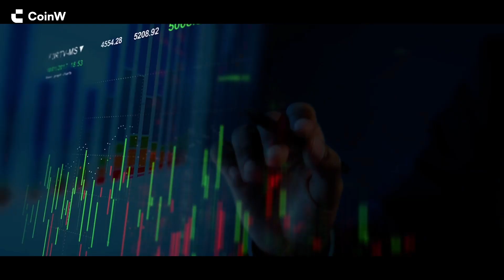CoinW: Office Unplugged - Episode 4: Learn How to Trade with Dylan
Empowering our community, one step at a time. 📚 Join our resident trader, Dylan, at the CoinW Learning Center to see how we Nurture our users through education, support, and guidance. From tutorials to personalized help, we’re here to help you grow. Tune in for more!

About CoinW

CoinW is more than just a cryptocurrency exchange; we are your trusted ally on every step of your crypto journey. We empower traders and investors with professional tools, cutting-edge technology, and expert insights, enabling them to navigate the complexities of the crypto world with confidence. At CoinW, we are dedicated to your success, offering secure, seamless trading and tailored support to ensure every decision is informed and every opportunity is maximized. Our mission is to empower you to reach your ultimate goals, celebrate your wins, and help you create a legacy in the world of crypto. Join CoinW and trade like a pro as you unlock your path to legendary success.

Ready to trade with CoinW ? Discover smart trading at CoinW.com now 🔔